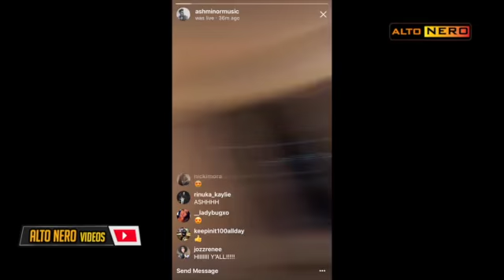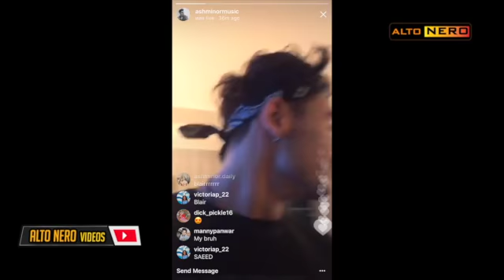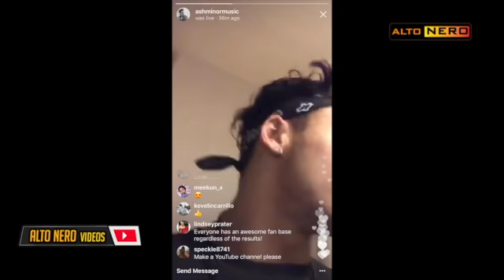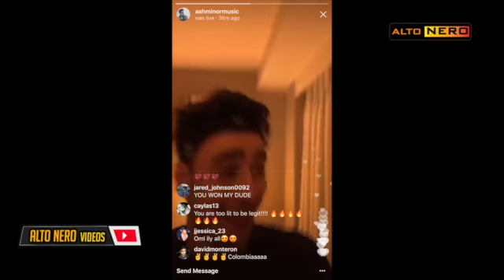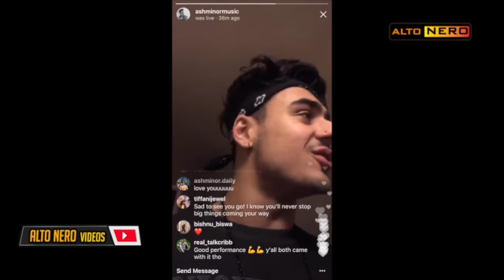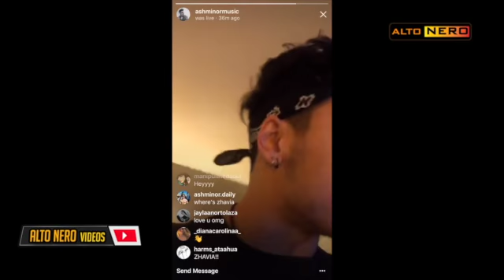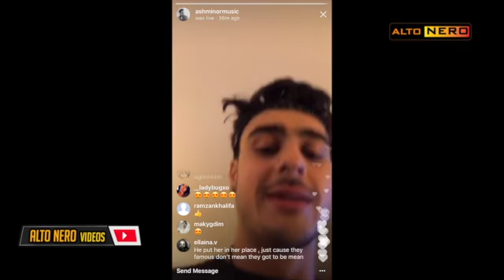Ash Minor Talks Losing to Zhavia in The Four season 1 Episode 5 Comeback | Instagram Live Video | Hd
Ash Minor Talks Losing to Zhavia in The Four season 1 Episode 5 Comeback | Instagram Live Video |.

Ash talks about His comeback on the music show The Four. He also talks about losing seats to Zhavia and promise fans that his best is yet to come.